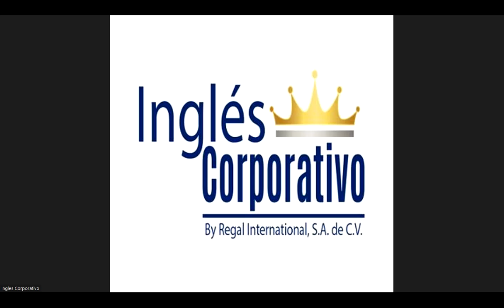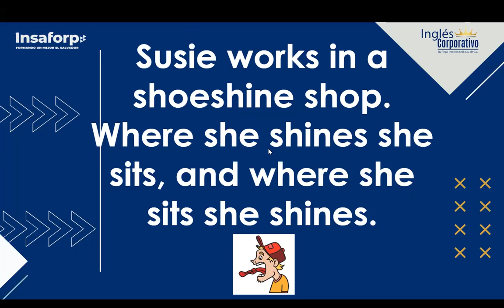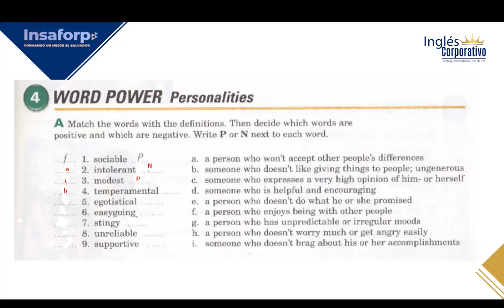SESSION 2-22-11-2023-FI-REGA-158-FLAMENCO-PERSONALITIES - PART 1